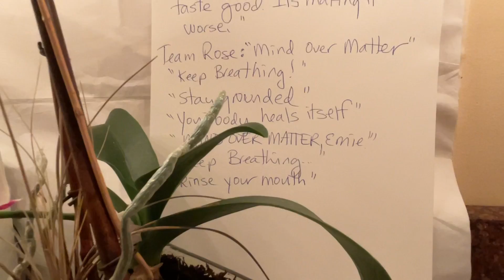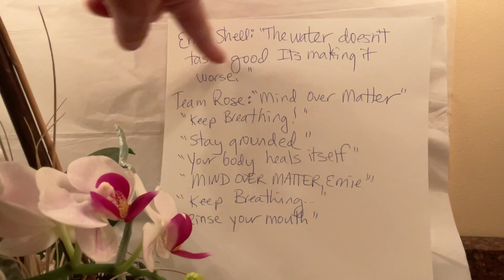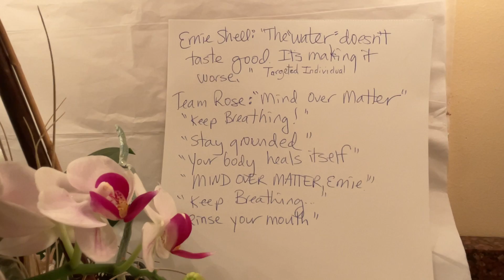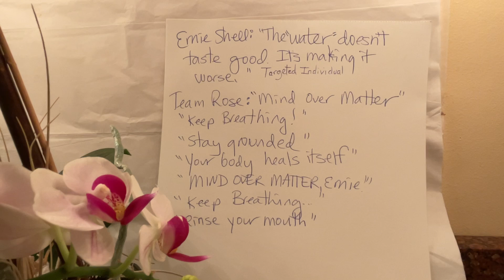What if I were right?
Do they kill people using poison? The times I was poisoned and my relationship with toxic water.